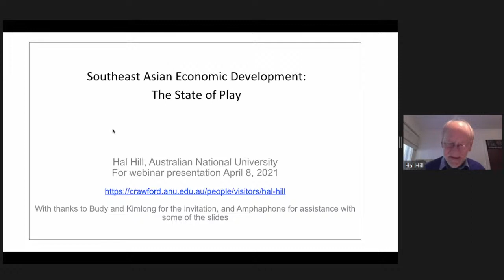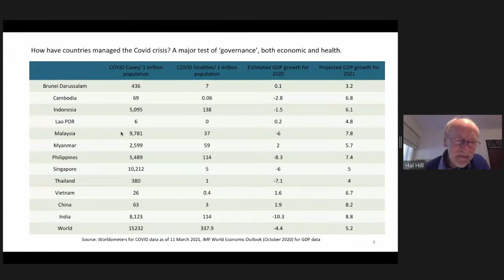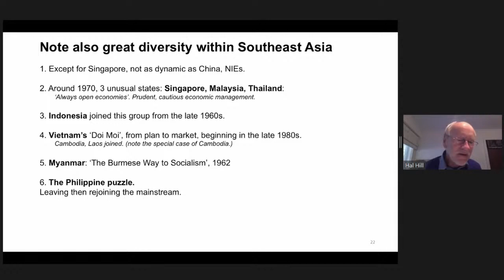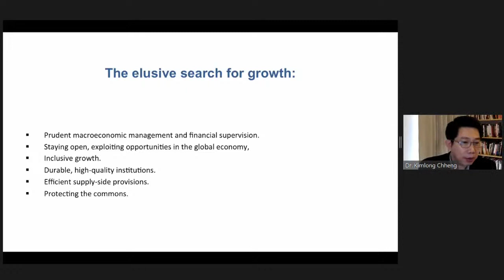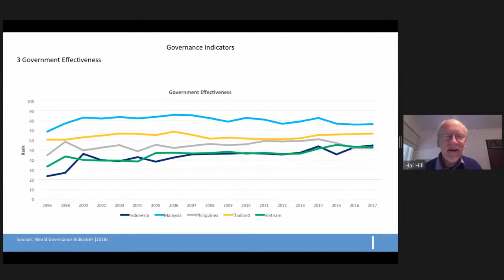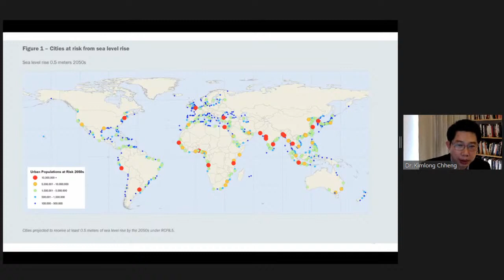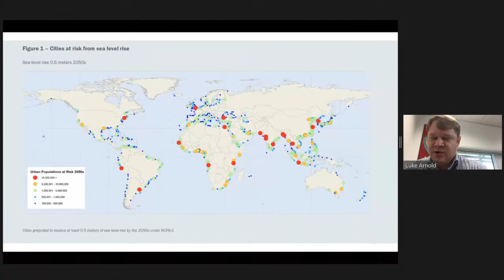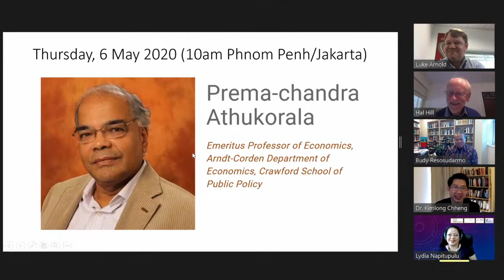FKP 2021 4 8 - Southeast Asian economic development: the state of play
[Public Webinar] Southeast Asian economic development: the state of play

Opening remarks: Luke Arnold (Deputy Ambassador, Australian Embassy-Phnom Penh) 4:01

Speaker: Professor Hal Hill (The Australian National University)  17:10

QnA 1:04:36

Professor Hal Hill will speak about the economic development in Southeast Asia and how the political economy is at play during COVID-19. The seminar will be opened by Luke Arnold (Deputy Ambassador, Australian Embassy in Cambodia) and moderated by Dr Chheng Kimlong (Vice President, Asian Vision Institute)

The Crawford School of Public Policy at the Australian National University (ANU) and the Asian Vision Institute (AVI) are hosts of this online seminar under the Food Insecurity and Inequality Program supervised by Professor Budy. P. Resosudarmo and supported by the Australia-ASEAN Council. The seminar is also in cooperation with Forum Kajian Pembagunan in Indonesia and the ANU Indonesia Project.

About Hal Hill
Hall is the H.W. Arndt Professor Emeritus of the Southeast Asian Economies at the Crawford School, College of Asia and the Pacific, Australian National University. His main research interest is Southeast Asian economic development.

He is the author/editor of 20 books and about 170 journal articles and book chapters. Over the past 20 years and beyond he has been active in managing/co-managing several major research projects with a large and diverse group of authors and colleagues that have resulted in edited book volumes on various aspects of Asian economic development. He has held visiting academic appointments at the University of the Philippines, Gadjah Mada University, the Institute of Southeast Asian Studies, Oxford University, Colombia University, the International University of Japan, the Tinbergen Institute, the National University of Malaysia, the Rockefeller Bellagio Center, and Freiburg University.

He is a Fellow of the Academy of Social Sciences of Australia, and has been an official guest of the Republic of Indonesia under its Presidential Friends of Indonesia program. In 2020 he was appointed an Officer of the Order of Australia (AO).

Thursday, 8 April 2021, 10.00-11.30 WIB

This is a joint event with the ANU Indonesia Project, Australia-ASEAN Council, and Asian Vision Institute.